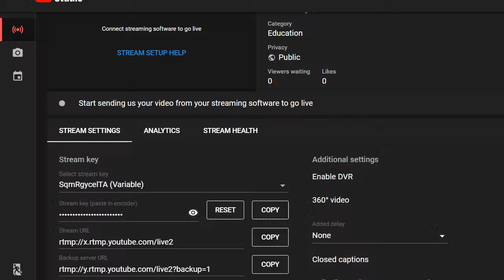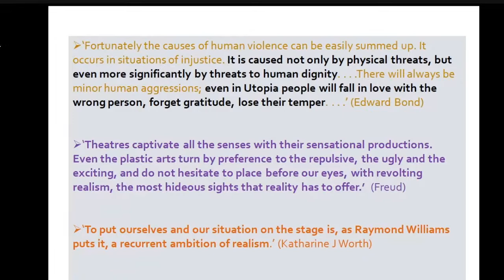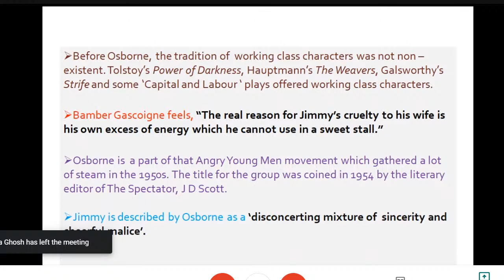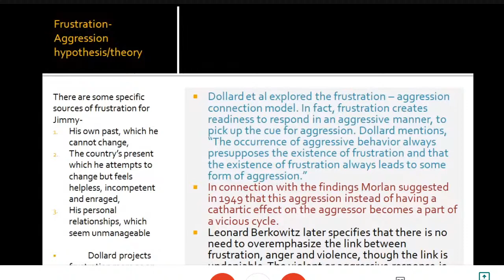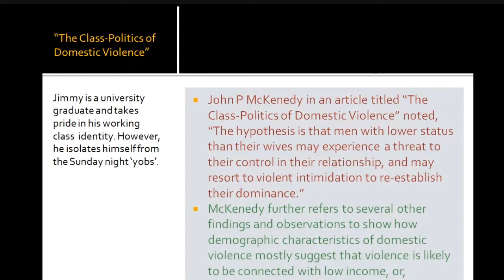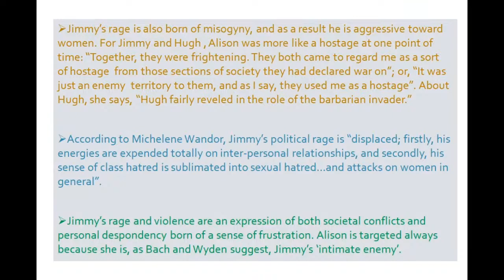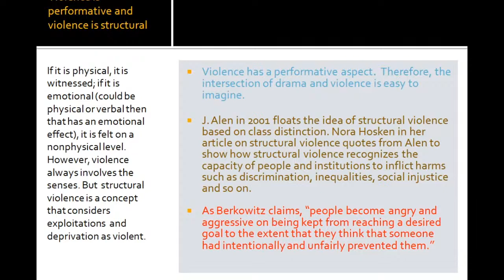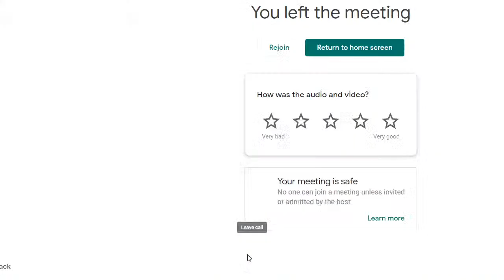SPECIAL LECTURE (DEPARTMENT OF ENGLISH, KATWA COLLEGE)DR. ANGSHUMAN MUKHOPADHYAY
SPECIAL LECTURE SERIES 2